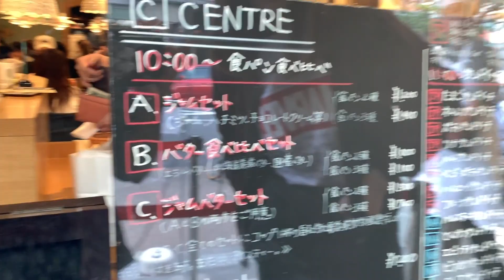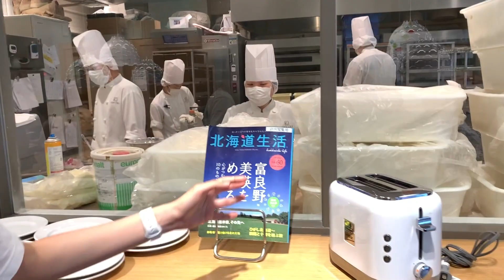เที่ยวญี่ปุ่นกับแพรว “Centre The Bakery” ขนมปังร้านดังย่านกินซ่า! | プレオと旅しよう「銀座Centre The Bakery」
Centre The Bakery
ร้านขนมปังแถวร้านดังย่านกินซ่าที่ต้องเข้าแถวรอซื้อกันเป็นชั่วโมง!

ที่ร้านนี้ถ้าไปถึงจะแบ่งเป็น 2 แถว แถวรอคิวเข้าไปนั่งไปร้านส่วนของคาเฟ่ กับอีกแถวคือซื้อแค่ขนมปังกลับบ้าน
ซึ่งแถวซื้อขนมปังนี่จะยาววววว ต้องรอคิวกันเป็นชั่วโมงๆ เลยค่ะ
วันนี้หิวมากนะคะ เลยเข้าไปนั่งในส่วนของคาเฟ่อย่างเดียวค่ะ 555
จะอร่อยแค่ไหนไปกินพร้อมแพรวกันเลยย

ปล. ไว้มีโอกาสคราวหน้าจะพาเพื่อน ๆ ไปเข้าแถวซื้อขนมปังกลับมาทานด้วยกันนะคะ ☺️